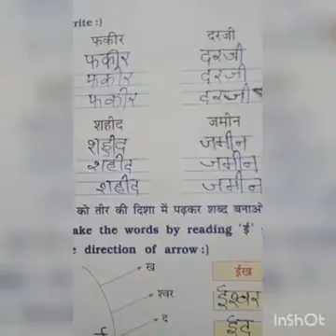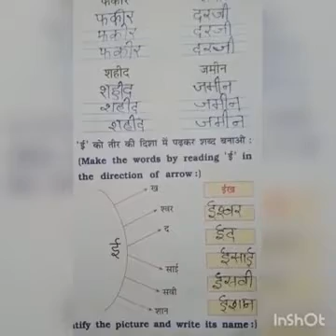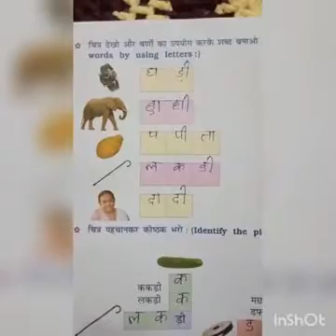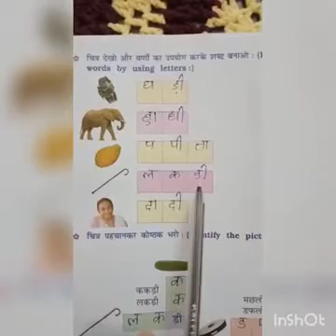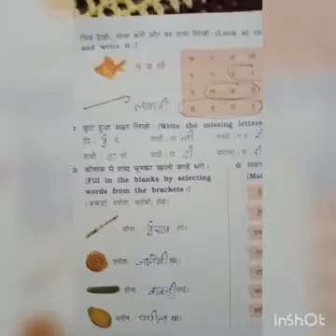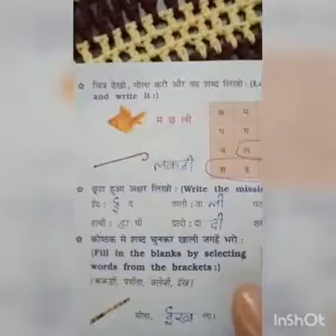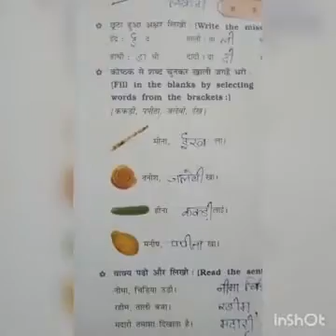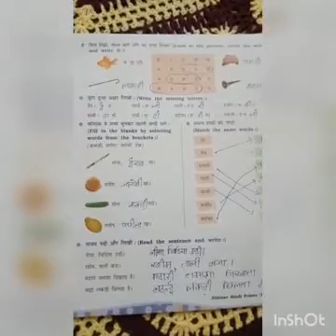std 3Hindi ई pg 20to23